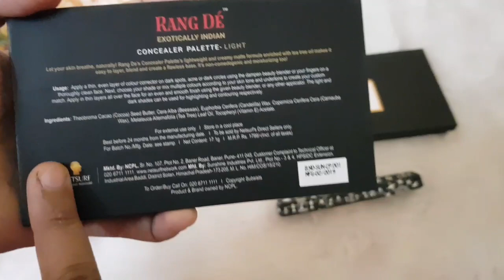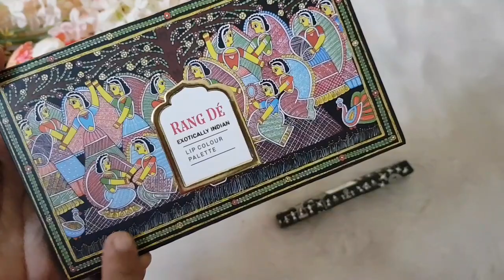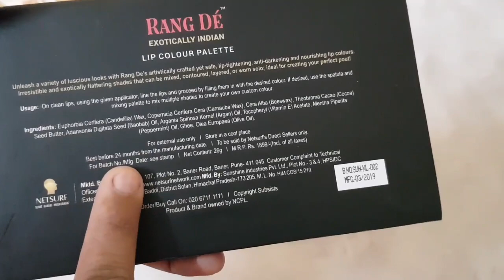Rang De by Netsurf Network| India's 1st Herbal Makeup Products!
Hi

I present to you the India's 1st Herbal Makeup Products which are 100% herbal, chemical free from Rang De by Netsurf Network.

Bye!